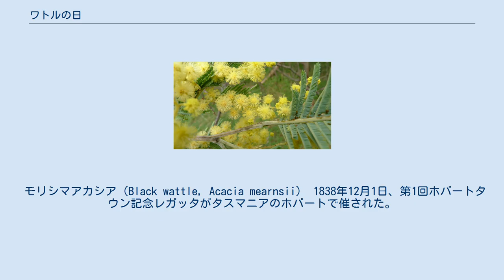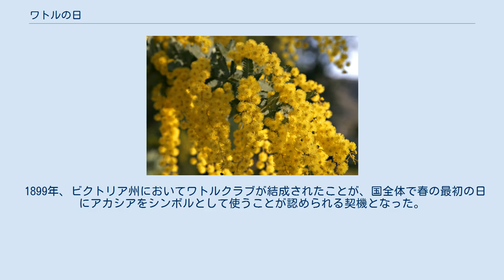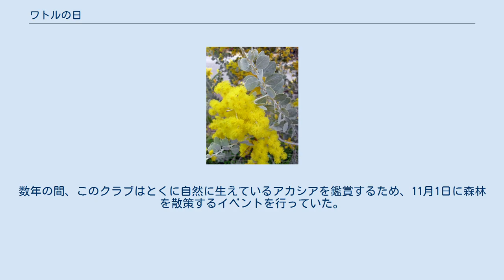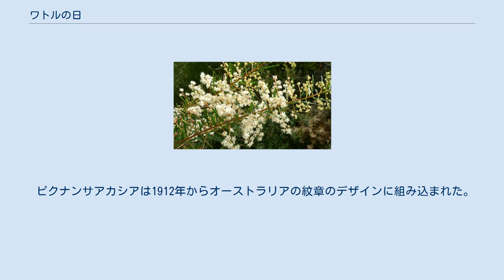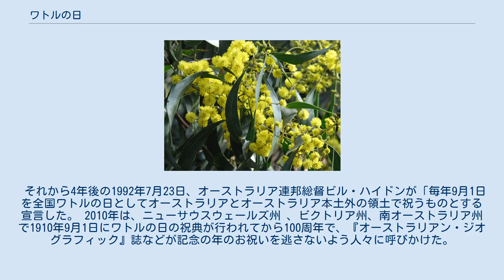ワトルの日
女性がワトルデーのためにワトルを買う様子。
1935年、シドニーにて。
 ワトルの日、ワトルデー(英語: Wattle Day)はオーストラリアで毎年9月1日に行われるお祝いで、オーストラリアの正式な春の始まりである。
その時期はオーストラリアでは一般にワトルと呼ばれているアカシアの仲間が多数花をつける。
そのため人々はこの日を祝うため、この花の枝や葉を身に着ける。
 オーストラリアの国花はピクナンサアカシア(golden wattle、Acacia pycnantha)と名付けられた固有種であるが、お祝いの日に身に着けるアカシアはどんな種類でもよい。
 この日はもともとオーストラリア国家への愛国心を持つことを促す目的があった。
 モリシマアカシア（Black wattle, Acacia mearnsii） 1838年12月1日、第1回ホバートタウン記念レガッタがタスマニアのホバートで催された。
それは17世紀にオランダの探検家アベル・タスマンがタスマニアを見つけたことを祝うためのものであり、タスマンは1642年11月24日にヨーロッパ人としてははじめてこの島を目撃したと報告している。
 今後開催されるレガッタにおいて、フサアカシア(silver wattle、Acacia dealbata)の花や枝をイギリス海軍のネイビーブルーのリボンと一緒に身に着けてイベントを祝おうということが提案された。
この提案は、フサアカシアは8月から9月に花が咲く種類で、11月には手に入れられないため、冷やかされることとなった。
その結果、11月に開花するモリシマアカシア(black wattle、Acacia mearnsii)がレガッタでかわりに使用されることとなった。
このボートレースでアカシアの枝を身に着ける習慣は1883年まで続いた。
 1899年、ビクトリア州においてワトルクラブが結成されたことが、国全体で春の最初の日にアカシアをシンボルとして使うことが認められる契機となった。
著名な鳥類学者で自然誌研究家としてフィールドワークを行っていたアーチボルド・ジョン・キャンベルがはじめたものであり、キャンベルは特に1000種類を超えるオーストラリアのアカシアに情熱を傾けていた。
数年の間、このクラブはとくに自然に生えているアカシアを鑑賞するため、11月1日に森林を散策するイベントを行っていた。
 1908年9月、キャンベルはスピーチの中で初めてワトルの日を提案した。
この提案は採用され、1910年にシドニー、メルボルン、アデレードの3都市で祭典が行われた。
1913年、ワトルの日のお祝いのための祝典を正式化するため、全国ワトルの日連盟(連合)が設立された 。
 ピクナンサアカシア(Golden wattle, Acacia pycnantha) 1916年には、ニューサウスウェールズ州がワトルの日を8月1日に変えた。
これにより、固有種である早咲きのギンヨウアカシア(Cootamundra wattle、Acacia baileyana)が使われるようになった。
 1988年8月19日、1788年にシドニーに最初の罪人戦艦の船が上陸した200周年の記念日(これには議論があったが)を祝う延長として、ピクナンサアカシア(golden wattle, Acacia pycnantha)を正式にオーストラリアの国花にするとオーストラリア総督ニニアン・スティーヴンが宣言した。
 オーストラリアの紋章とピクナンサアカシアのデザイン、1921年。
 ピクナンサアカシアは1912年からオーストラリアの紋章のデザインに組み込まれた。
 それから4年後の1992年7月23日、オーストラリア連邦総督ビル・ハイドンが「毎年9月1日を全国ワトルの日としてオーストラリアとオーストラリア本土外の領土で祝うものとする宣言した。 2010年は、ニューサウスウェールズ州 、ビクトリア州、南オーストラリア州で1910年9月1日にワトルの日の祝典が行われてから100周年で、『オーストラリアン・ジオグラフィック』誌などが記念の年のお祝いを逃さないよう人々に呼びかけた。